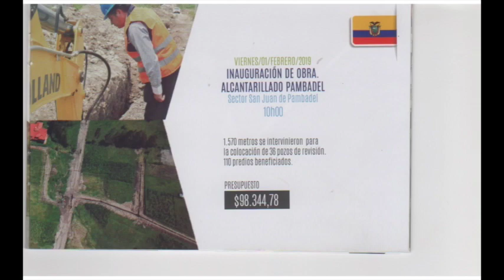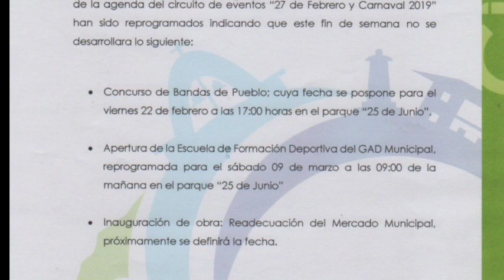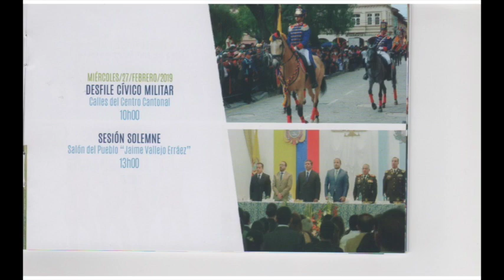Circuito de eventos del GAD Municipal de Girón no se cumplen en su totalidad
El jueves 31 de enero se presentó en el salón municipal el folleto denominado “Circuito de Eventos” para conmemorar los 190 años de la Batalla de Portete (27 de febrero) y el carnaval. Un aproximado de 35 programas se planificaron, constando entre ellos inauguraciones de obras, eventos deportivos, sociales y culturales. Hasta la fecha (18 de febrero) varios de los actos no se han cumplido “por razones de fuerza mayor” se ha manifestado por parte del GAD Municipal en un comunicado sin dar mayores detalles. En adelante existen otras programaciones por el 27 de Febrero y el carnaval.